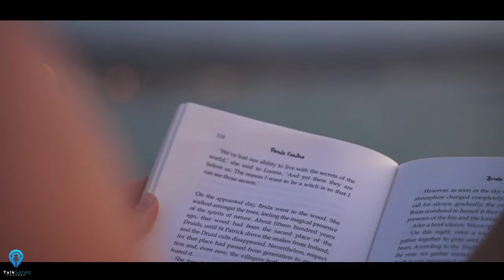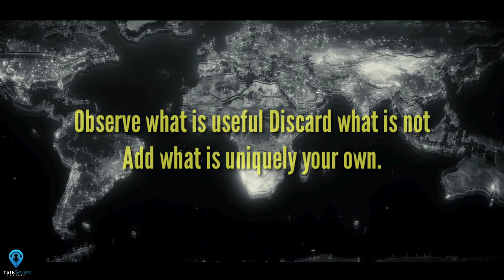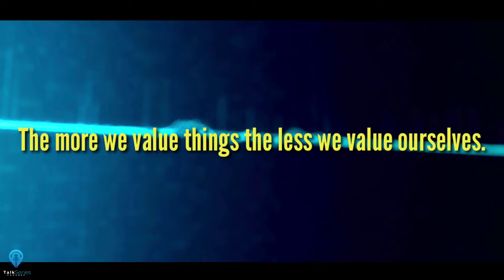புரூஸ்லீயிடமிருந்து கற்றுக்கொள் | The Most Eye Opening Video For Your Life! Tamil Motivational Video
Bruce Lee, the legendary martial artist, actor, and filmmaker, is often revered not only for his physical prowess but also for his profound philosophical insights. Lee's philosophy, deeply rooted in martial arts principles, transcends mere combat techniques and delves into the realms of personal development, self-awareness, and human potential.

Central to Lee's philosophy is the concept of "Jeet Kune Do," which he founded as both a martial art and a philosophy of life. Jeet Kune Do, translated as "The Way of the Intercepting Fist," emphasizes adaptability, fluidity, and simplicity in combat. Beyond martial arts, Lee saw Jeet Kune Do as a metaphor for navigating life's challenges, advocating for the constant pursuit of self-expression and self-actualization.

Lee's philosophy emphasizes the importance of being like water—fluid, adaptable, and formless. He believed in embracing change and adapting to circumstances rather than rigidly adhering to fixed methods or beliefs. This principle extends beyond physical combat to encompass mental agility and emotional resilience.

Moreover, Lee emphasized the integration of mind, body, and spirit, asserting that true mastery comes from harmonizing these elements. He encouraged practitioners to cultivate mindfulness, discipline, and self-awareness to unleash their full potential.

In his writings, interviews, and films, Bruce Lee shared his insights on overcoming limitations, embracing authenticity, and pursuing excellence in all endeavors. His philosophy continues to inspire countless individuals worldwide, transcending cultural and generational boundaries, making Bruce Lee not only a martial arts icon but also a timeless philosopher of life.
Strong Comeback in Life
life lessons of bruce lee